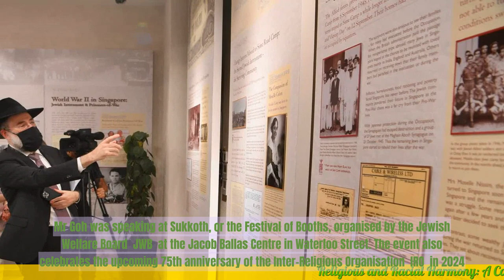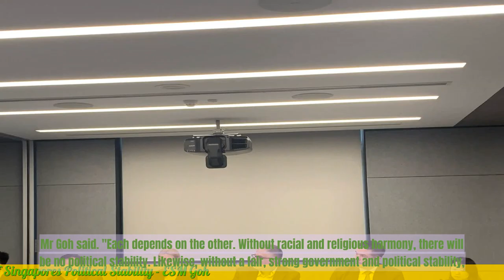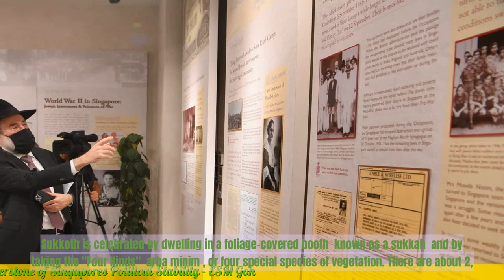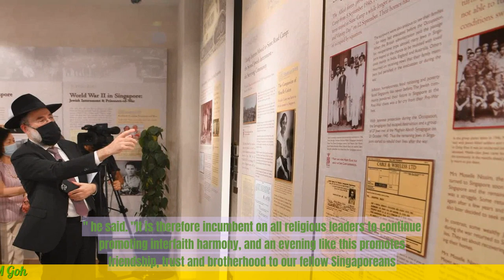Religious and Racial Harmony: A Cornerstone of Singapore's Political Stability - ESM Goh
- Religious and racial harmony is a crucial aspect of Singapore's political stability, as stated by Emeritus Senior Minister Goh Chok Tong.
- Singapore's multicultural society has managed to maintain peace and harmony through various policies and initiatives.
- The government has implemented measures to ensure equality and prevent discrimination based on religion or race.
- The Inter-Racial and Religious Confidence Circles (IRCCs) play a vital role in fostering understanding and collaboration among different religious and racial groups.
- The government's approach to maintaining harmony includes promoting racial integration in housing, education, and workplaces.
- The article also highlights the importance of political leadership in maintaining religious and racial harmony.
 🔒 Tag Video: -  Religious harmony -  Racial harmony -  Singapore -  Political stability -  ESM Goh -  Cornerstone -  Religious and racial harmony is a cornerstone of Singapore's political stability  -  This was emphasized by ESM Goh  -  He highlighted its importance in maintaining peace and unity in the country  -  🎤 Today News 10/5  -    Today 10/5  -   News 10/5  -   news 10/5  -   daily news 10/5  -   singapore 10/5  -   singapore news 10/5  -    -  🎤 Today News  -   Today  -  News  -  news  -  daily news  -  singapore  -  singapore news  -